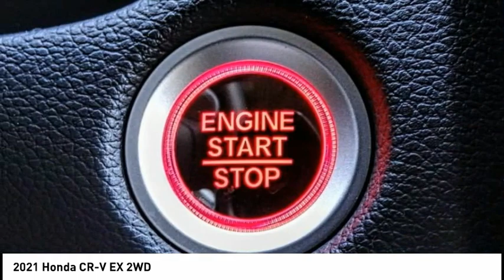2021 Honda CR-V Pasadena Los Angeles Glendale Alhambra Cerritos Orange County 00210550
2021 Honda CR-V EX 2WD

HONDA OF PASADENA IS A NEW AND USED HONDA DEALERSHIP PROUDLY SERVICING LOS ANGELES, PASADENA, GLENDALE, ALHAMBRA, CERRITOS, & ALL NEARBY CITIES. THIS PLATINUM WHITE PEARL 2021 Honda CR-V IS EQUIPPED WITH A Engine: 1.5L I-4 16-Valve DOHC w/Turbocharger, TRANSMISSION, AND RECEIVES AN ESTIMATED 28 City/34 Hwy MPG. CONTACT HONDA OF PASADENA TO SCHEDULE A TEST DRIVE AND TAKE THIS 2021 Honda CR-V HOME TODAY, OR VISIT OUR SHOWROOM CONVENIENTLY LOCATED AT 1965 E. FOOTHILL BLVD, PASADENA, CA 91107. STOCK #: 00210550 | 2021 Honda CR-V EX 2WD 2021 Honda CR-V EX 2WD 5DR SUV Stock #: 00210550 | VIN: 2HKRW1H5XMH418876 | 2021 Honda CR-V EX 2WD Honda of Pasadena AT HONDA OF PASADENA, OUR GOAL IS TO SELL THE BEST VEHICLES AT THE LOWEST PRICES AND TREAT OUR CUSTOMERS WITH RESPECT. AS A CALIFORNIA HONDA DEALER, WE BELIEVE WHEN YOU CHOOSE HONDA OF PASADENA YOU ARE MAKING THE RIGHT CHOICE.